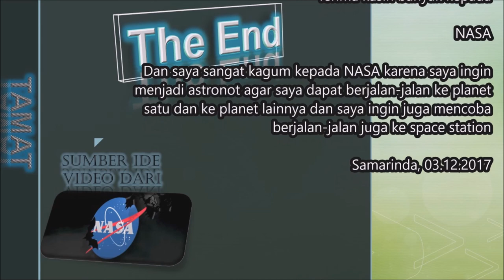clickbit Raksasa Black Hole Pair Photobombs Andromeda Galaxy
Creatd By ; Naufal Sapta Gunadi